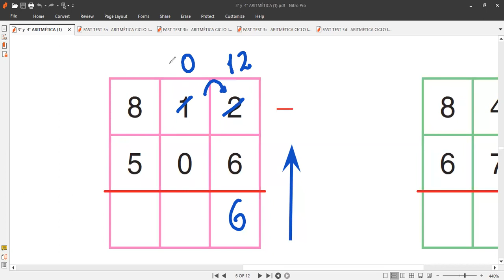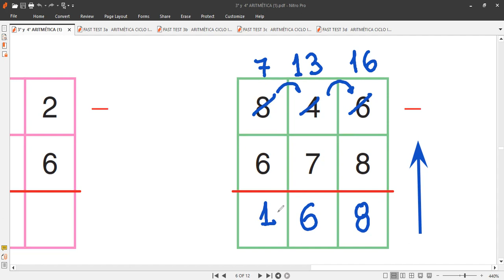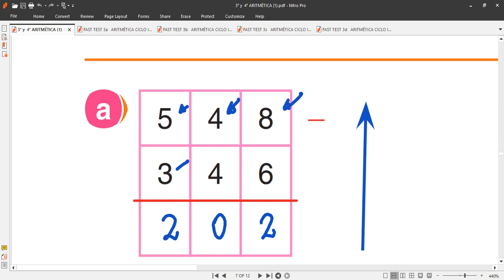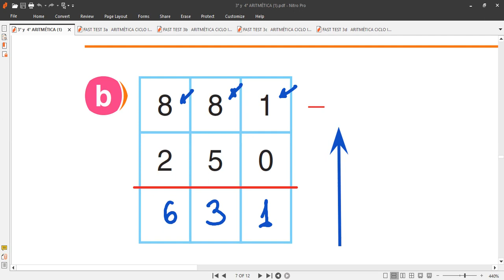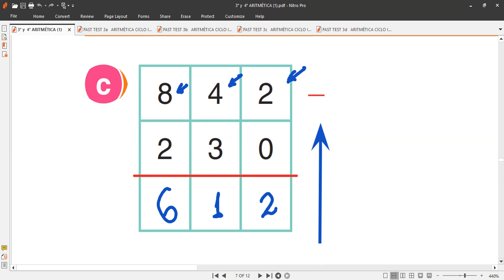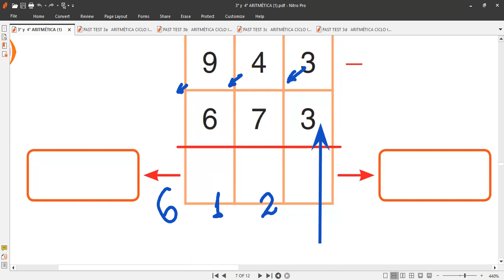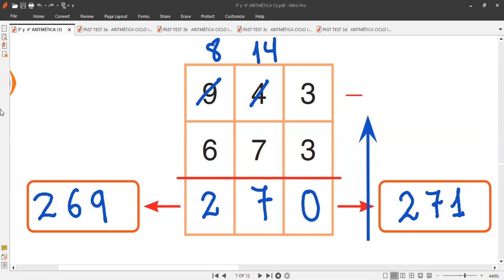CLASE 2 de ARITMÉTICA Tema SUSTRACCIÓN DE NÚMEROS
Clases de matemáticas hoy  miércoles18 de enero